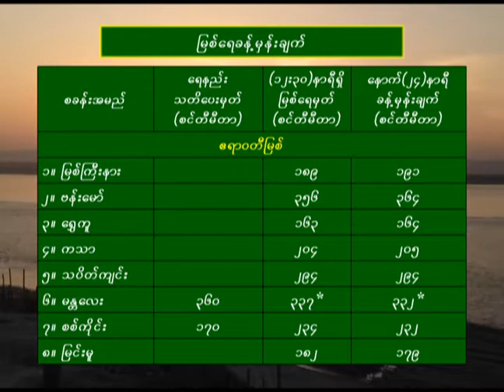2 2 2020WWT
2 2 2020WWT